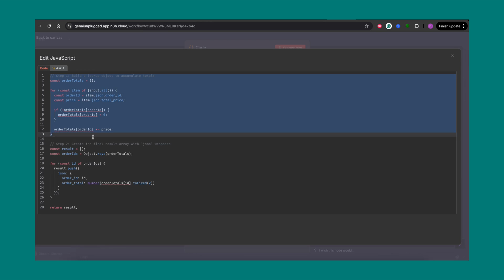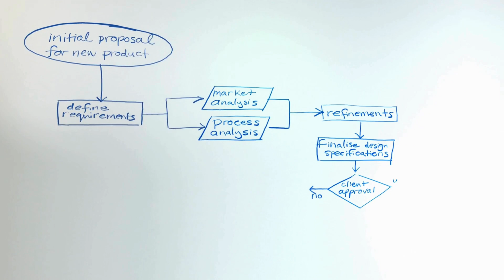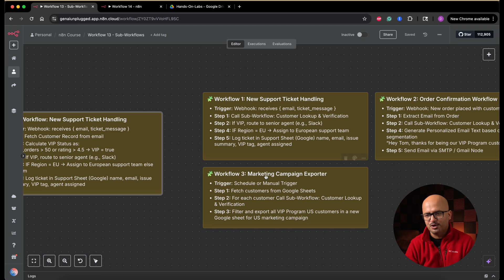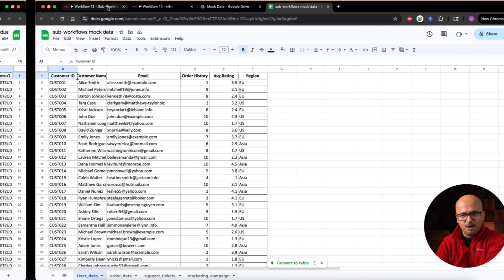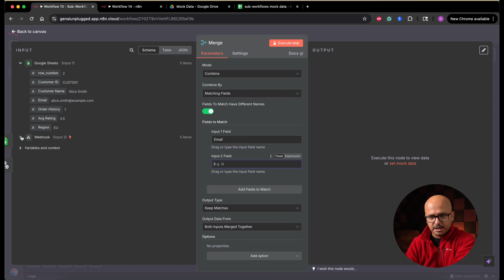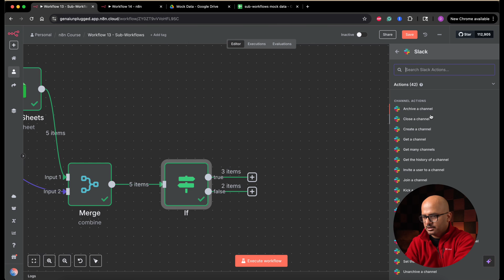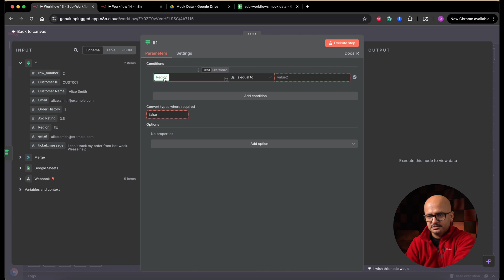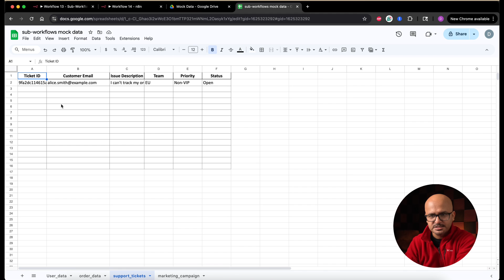Stop Duplicating Workflows! | Create Sub-Workflows in n8n for AI Automation | n8n Course Tutorial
Building multiple automations in n8n and tired of copy-pasting the same logic again and again?
In this lesson, you’ll learn how to use Sub-Workflows in n8n to make your automations modular, reusable, and scalable — powered by AI Automation.

This is one of the most powerful features in n8n Workflow Automation, allowing you to call one workflow from another using the Execute Workflow Node, pass data seamlessly, and maintain a cleaner automation structure.

🧠 What You’ll Learn:

✅ What Sub-Workflows in n8n are and why they matter
✅ How to use the Execute Workflow Node in n8n
✅ How to pass and return data between parent and child workflows
✅ Why Sub-Workflows improve workflow scalability and readability
✅ Real-world examples of reusable automation logic
✅ How Sub-Workflows power faster AI-driven Workflow Automation

By the end of this tutorial, you’ll know how to modularize complex automations in n8n, save development time, and instantly update multiple workflows from a single point.

⏱️ Timestamps / Video Chapters:
0:00 Intro

📌 Who This Video Is For:
✔️ Beginners learning n8n Workflow Automation
✔️ Developers and builders working on AI Automation systems
✔️ Teams maintaining multiple workflows with shared logic
✔️ Anyone who wants scalable, modular workflow design in n8n

💡 Why This Lesson Matters:
Instead of duplicating logic across multiple workflows in n8n, Sub-Workflows let you centralize and reuse it — improving your efficiency and ensuring your n8n AI Automations remain consistent, reliable, and easy to maintain.

🙌 Like this video? Here’s what to do next:
✅ Drop a comment: What workflow would you like me to build next?